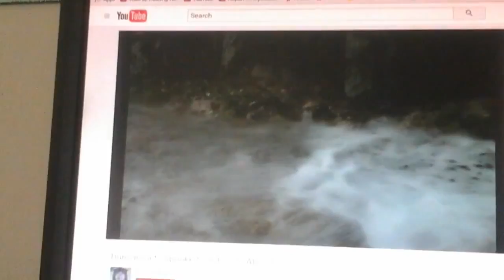The cool video